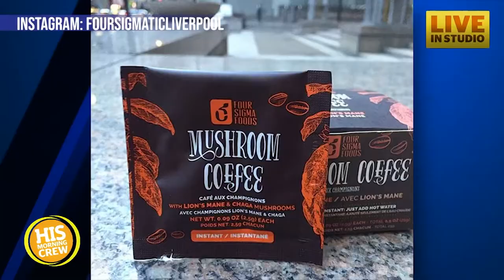Crew Review: Four Sigmatic Mushroom Coffee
Mushroom coffee sounds weird, but the inventor claims it has great health benefits including boosting your focus, creativity and energy! It tastes pretty good according to Jim and Alison!